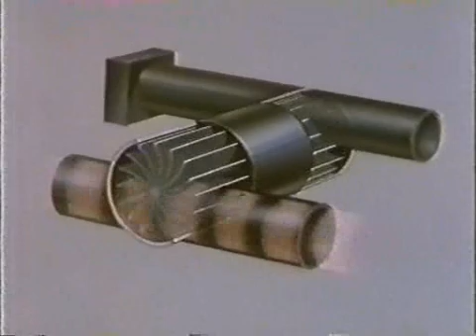BBC Horizon 1981 Gentlemen, lift your skirts Ground Effect & Cosworth DFV Part 5 of 7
BBC Horizon (1981) - Gentlemen, lift your skirts. Williams F1 - Ground Effect & Cosworth DFV Doc (XVID VHS Rip) Part 5 of 7 Part 6